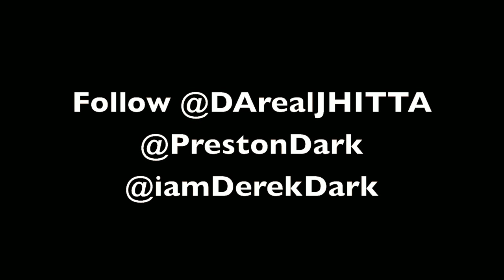J-hitta - Let the Beat Build (Official)